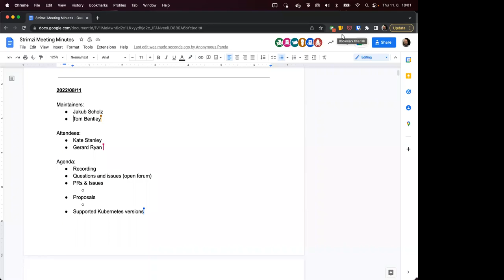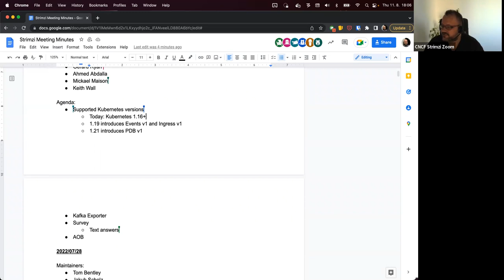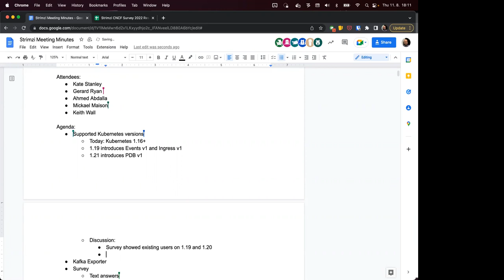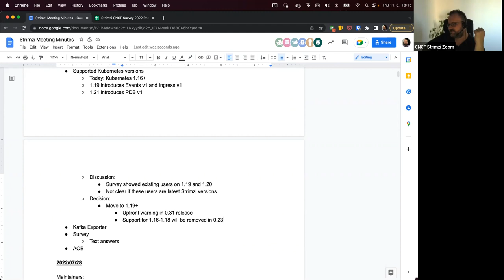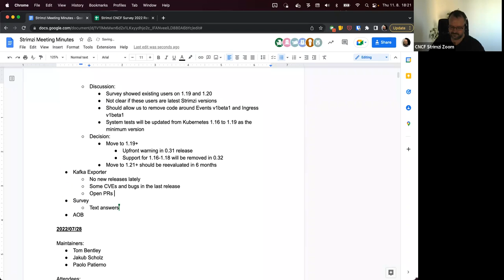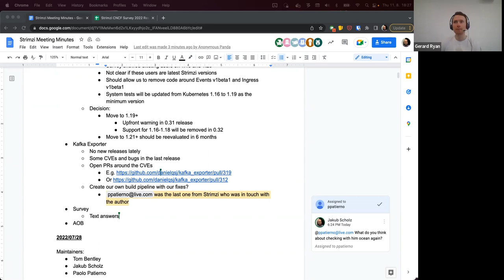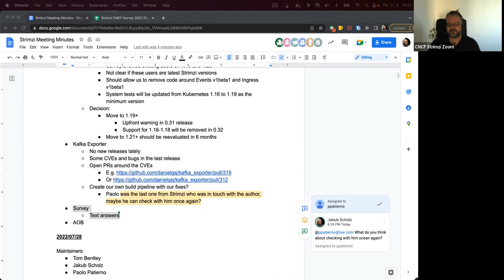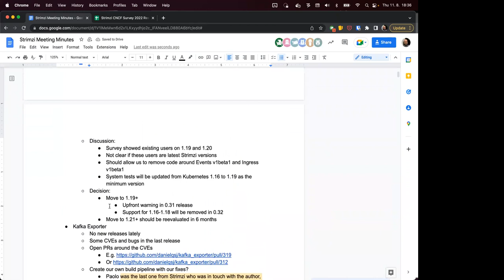Community Meeting - August 11th 2022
Strimzi Community Meeting recording from August 11th 2022.